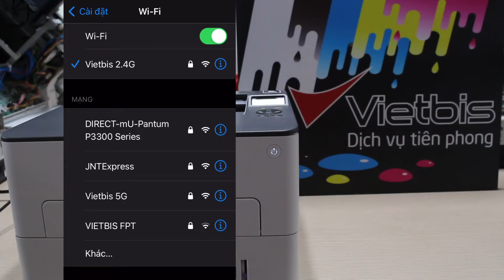Làm sao kết nối thiết bị di động với máy in Pantum P3300DW-Vietbis.vn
- Office: Tòa nhà 96 Định Công, Quận Thanh Xuân, Hà Nội